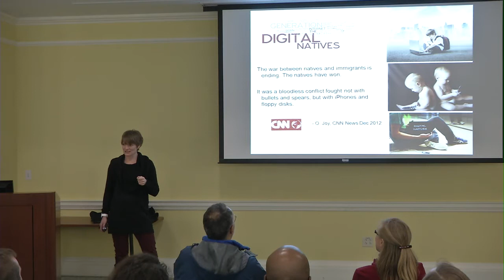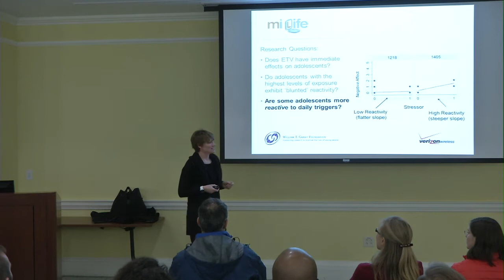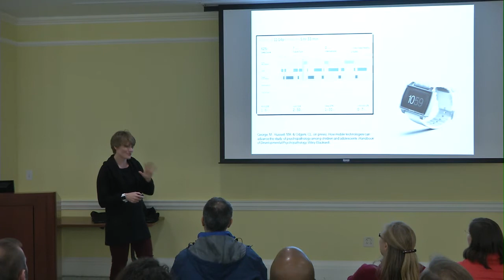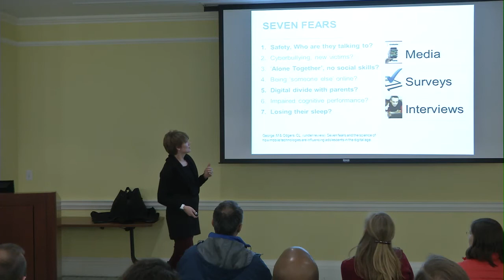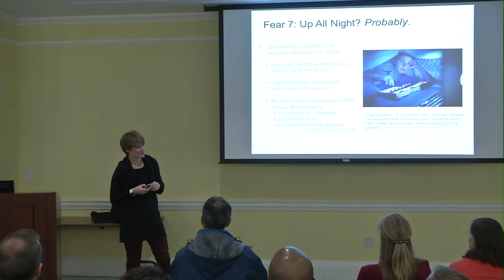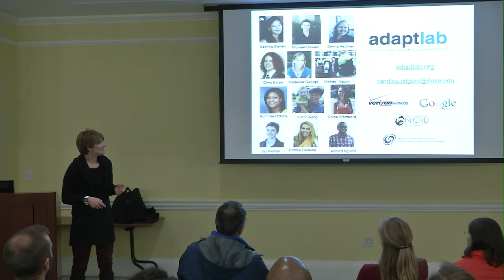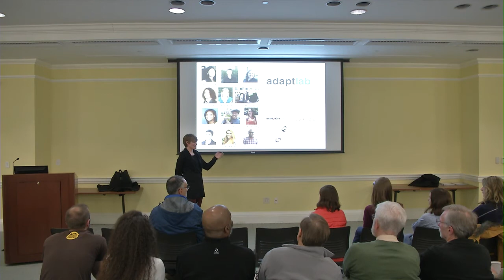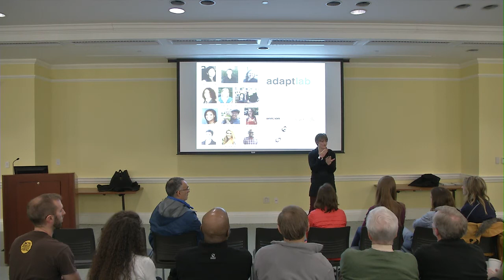Candice Odgers - "Seven Fears and Countless Opportunities for Adolescents in the Digital World"